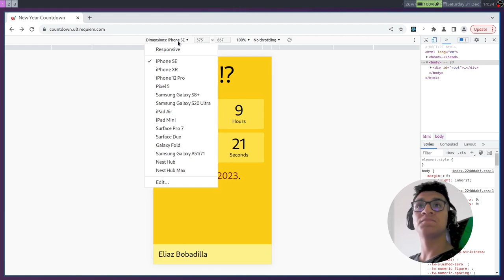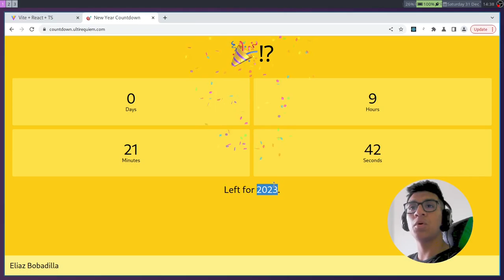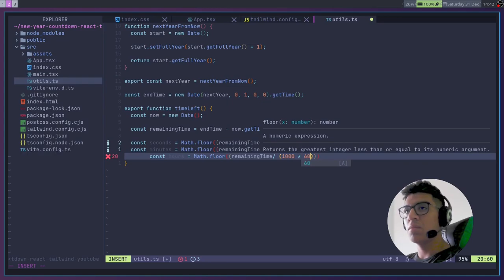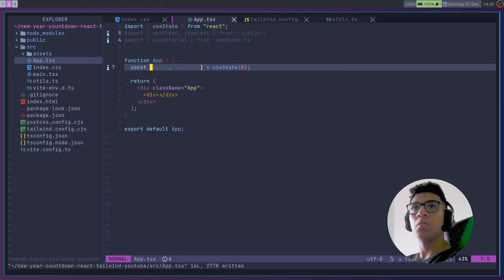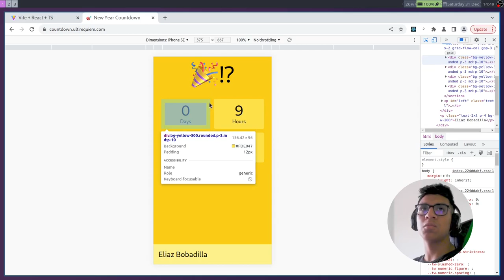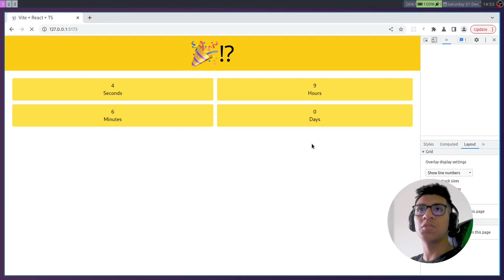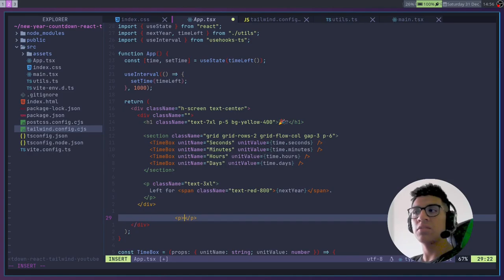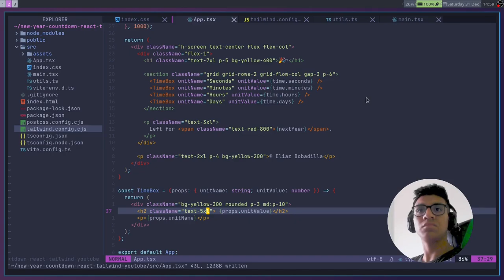Web de Cuenta Regresiva para el Año Nuevo con React y TailwindCSS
En este video estaremos realizando una pagina que displaya cuanto tiempo falta para el proximo año, a la fecha de grabar 2023, estaremos usando React & TailwindCSS como frameworks y Vite como bundler.

⚠ Debes saber los básicos de React y TailwindCSS ⚠

¿Quién soy? 🧐

Soy UltiRequiem. En este les hablare de muchos aspectos del mundo tech, en especial del desarrollo web, construyendo projectos para que puedan ampliar su portafolio.

Enlaces 🔗

Conectemos  🦍